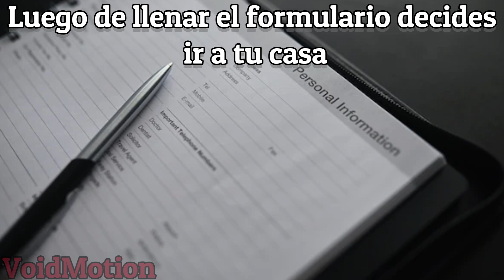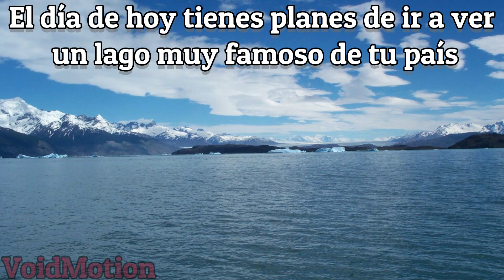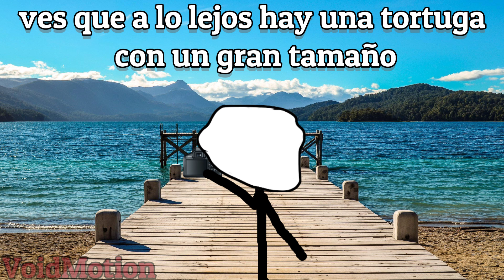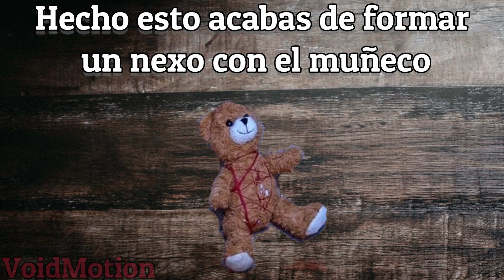VoidMemes, Cap. 4 - El ritual prohibido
😎Envía tus aportes al siguiente correo

Puedes apoyar al canal enviando super chats, compartiendo y dando like  eso me ayuda bastante, si te tomaste el tiempo de leer esto muchas gracias :3